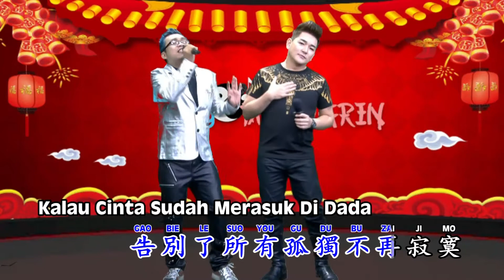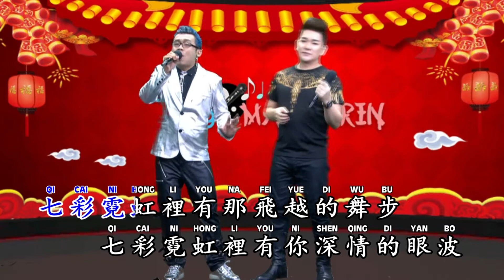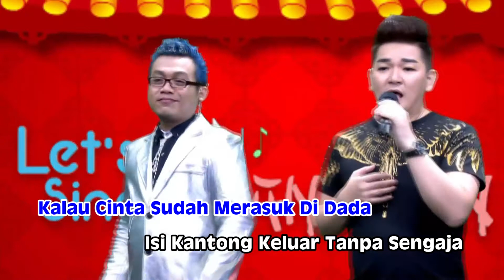LET'S SING MANDARIN - TIAN XIANG YU XIANG (SEGMENT 6)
Let's Sing Mandarin adalah acara untuk semua Mandarin Lovers yang merupakan pecinta Lagu-Lagu Mandarin dan turunan bahasa Mandarin lainnya. Kali ini Lets Sing Mandarin kedatangan Tamu Spesial dari Malaysia : Tian Xiang Yu Xiang! Tonton keseruannya hanya di Lets Sing Mandarin!